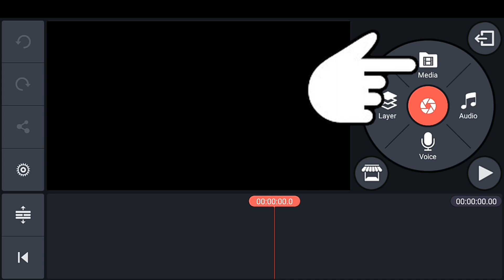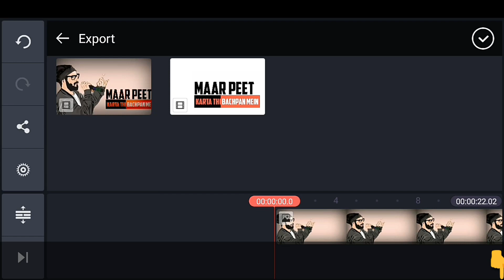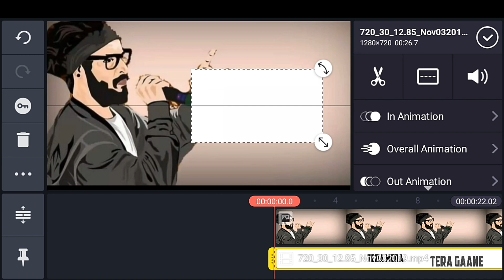Bina likhe likhane wala Whatsapp status kaise banaye #5 | kinemaster status video kaise banaye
Bina likhe likhane wala Whatsapp status  kaise banaye || kinemaster status video kaise banaye

Hi,

 "Nds editing "

                                 DOSTO is video me main aapko kinemaster se whatsapp status video bnana sikhaunga.

Thanks.

1)photo se video kaise banaye
2) kinemaster video kaise bnaye
3) kinemaster se editing Kaiser Kre
4) kinemaster me video kaise banaye
5) kinemaster pro apk
6) how to make trending whatsapp status video
7) kinemaster status video kaise banaye
8) how to make whatsapp status video in kinemaster
9) make awesome whatsapp status video in kinemaster
10) kinemaster tutorial
11) kinemaster
12) whatsappstatus
13) kinemaster video status
14) kinemaster video editing hindi
16) kinemaster video layer
17) how to download kinemaster mode apk
18) kinemaster video background change
19) whatsapp status video editing
20) best editor app 2019
21) how to use kinemaster app
22) kinemaster video
23) kinemaster me video kaise banaye
24) kinemaster without watermark
25) kinemaster tutorial
26) 1 photo se video kaise banaye
27) photo se 3d video kaise banaye
28) kinemaster se photo se video kaise banaye
29) no. 1 whatsapp status video
30) whatsapp status video 2019
31) photo se video kaise banaye music ke sath
32) photo se video kaise banaye gane ke sath
33) kinemaster par video kaise banaye
34) kinemaster se status kaise banaye
35) kine masters video kaise banaye
36) status video kaise banaye
37) video kaise banaye
38) kinemaster me status kaise banaye
39) whatsapp status video 2019
40) kinemaster
41) vector page curl templates
42) how to download
43) how to download avee player template
44) how to download green screen video
45) how to download background video
46) text whatsapp status video kaise banaye
47) bina likhe likhane Wala whatsapp status kaise banaye
48) no brand status
49) no brand emiway status
50) no brand song